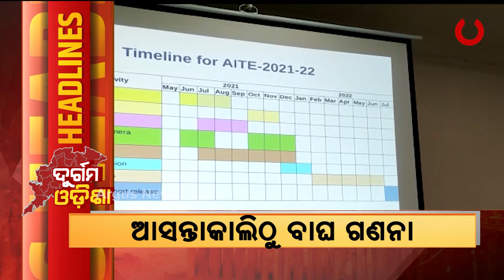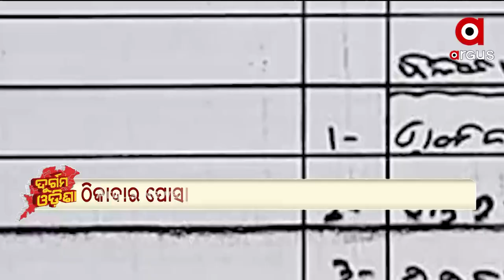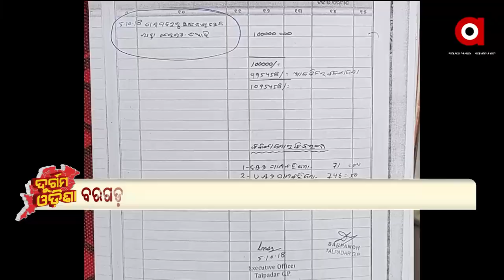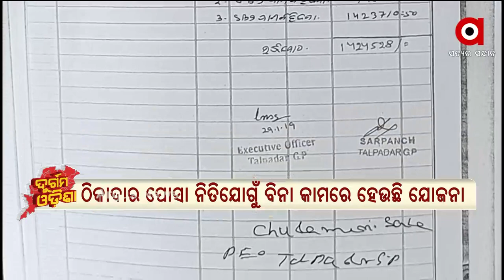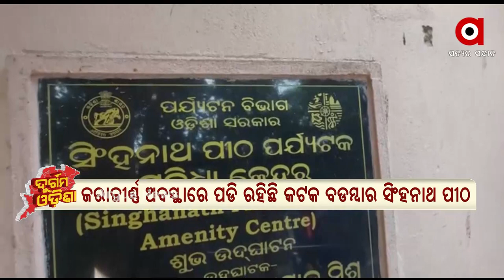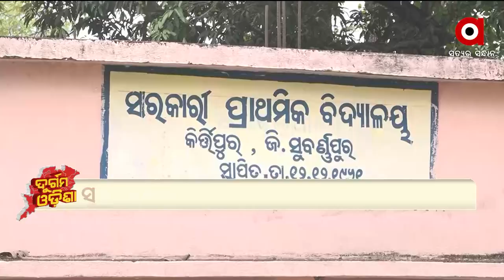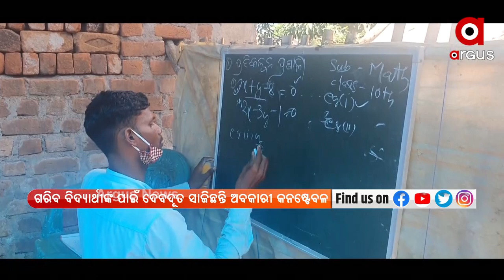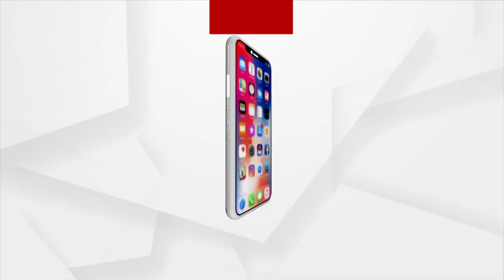Durgam Odisha : 25 NOV 2021 : ARGUS NEWS